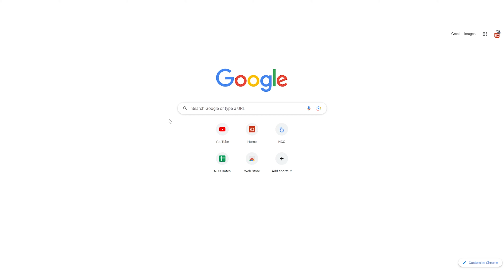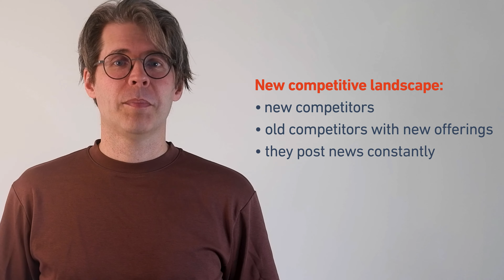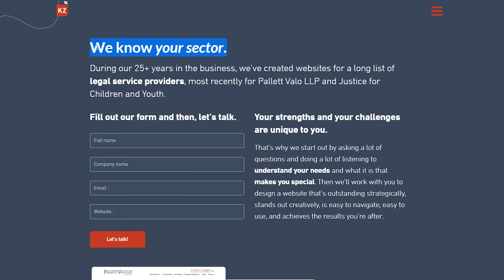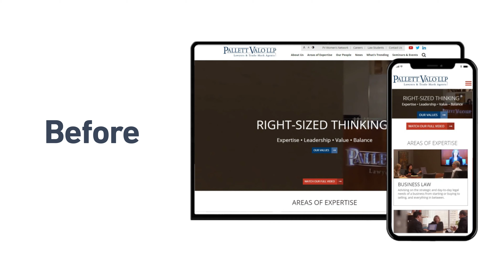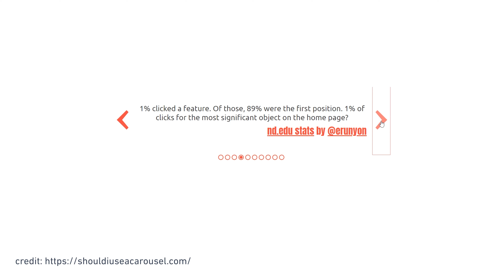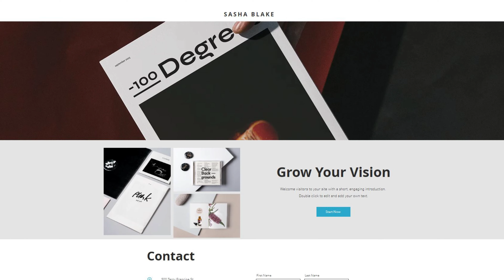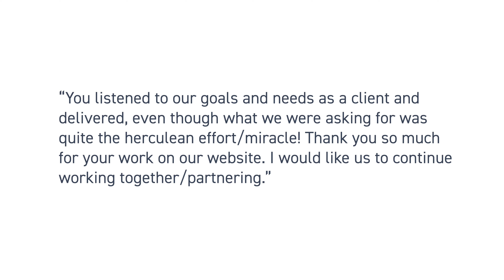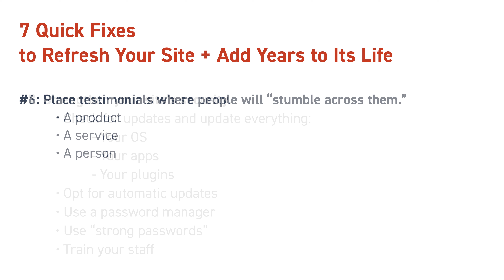7 Quick Fixes To Make YOUR Website Better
Learn 7 quick and easy tips you can implement on your website today. These are all easy fixes that we see all over the internet, on many different websites.